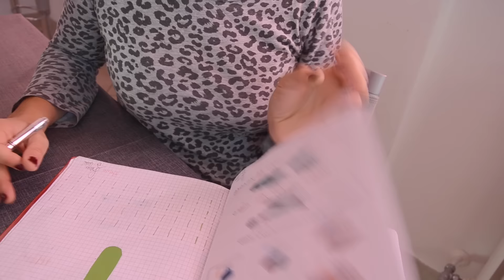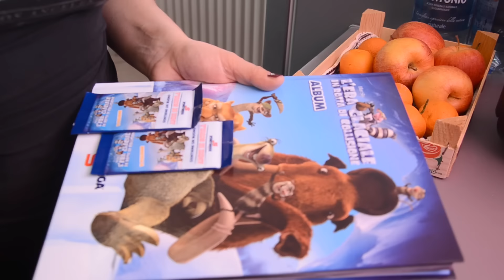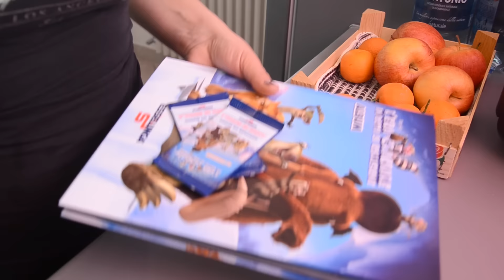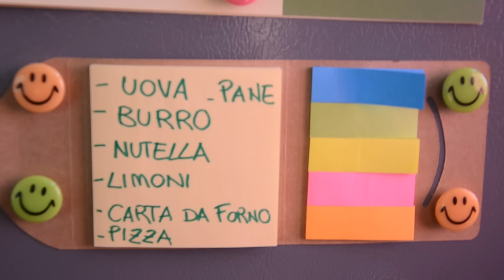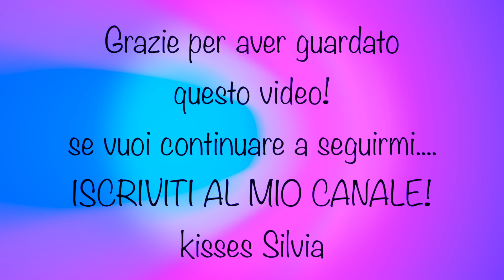Vlog...giornate interminabili !!!!.... più notte di Halloween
Buongiorno a tutti !!! ecco un nuovo vlog di giorni insieme e per finire qualche istante della nottte di Halloween che abbiamo trascorso in compagnia a casa di amici.Vi chiedo scusa se ultimamente non sto rispondendo molto ai vostri commenti ,ma vi assicuro che li leggo sempre tutti,vi ringrazio tantissimo ad una ad una per tutto l'affetto che mi dimostrate! grazie di cuore! un abbraccio e buona gionata!
kisses